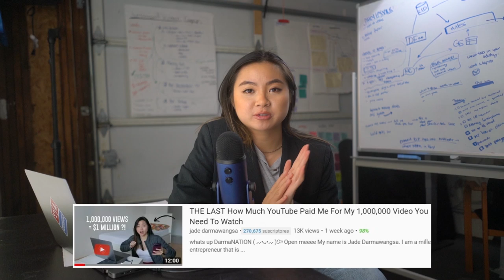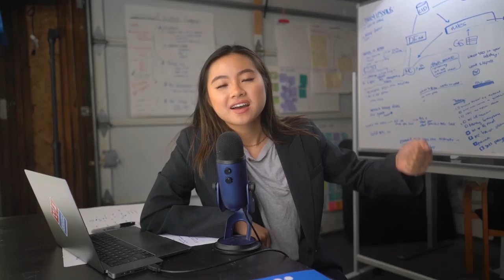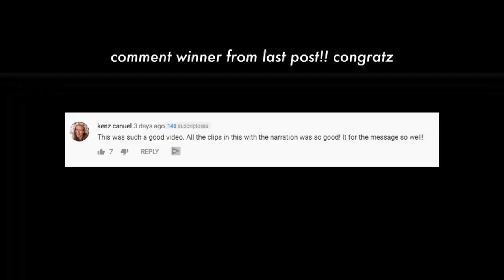why timing can make or break your growth on youtube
i need to stop saying bich lol ( ⸝⸝•ᴗ•⸝⸝ )੭⁾⁾  Open meeee

SOCIAL MEDIA!

7640 NE Airport Way
# 56695